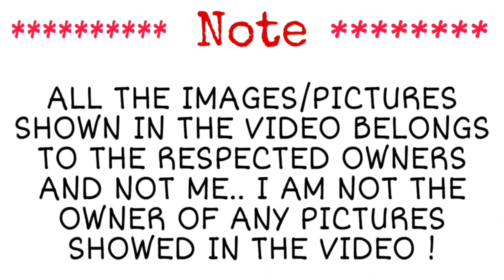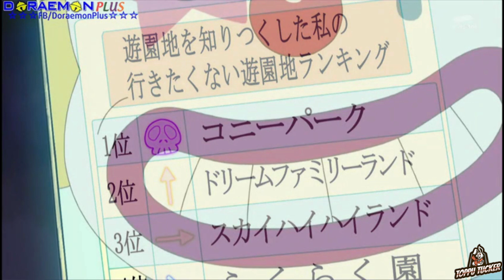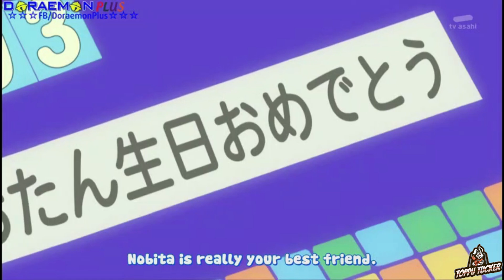Doraemon Special : Genius Nobita's Amusement Park!! | Tamil Explanation | Topputucker